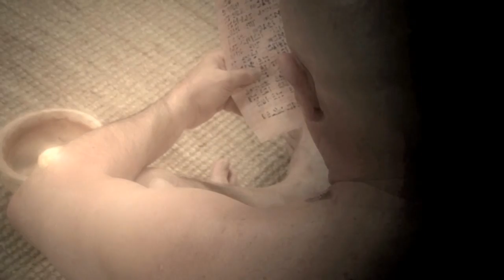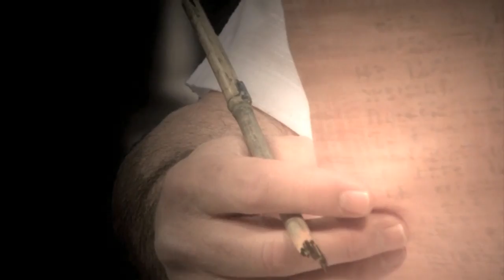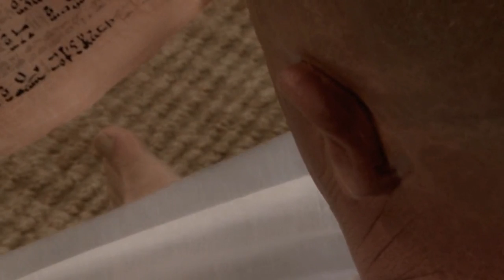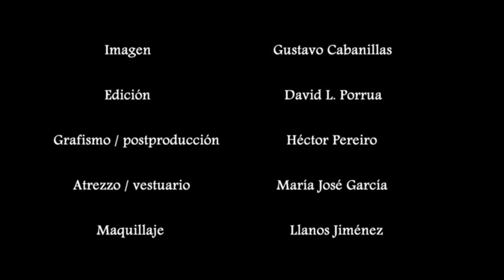En tiempos de Amen Hotep III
Recreación histórica realizada con el patrocinio de la Fundación Gaselec en colaboración con el Instituto de Estudios del Antiguo Egipto, con fines académicos no comerciales, sobre el Visir Amen-Hotep Huy, en tiempos de Amen-Hotep III.